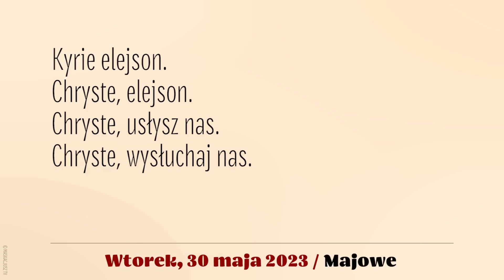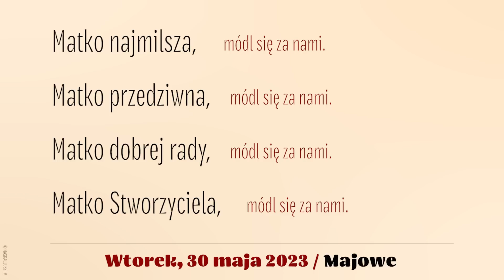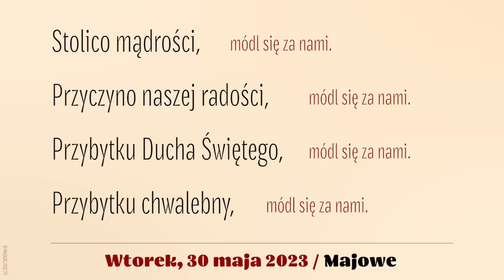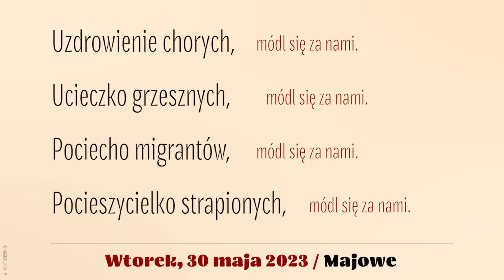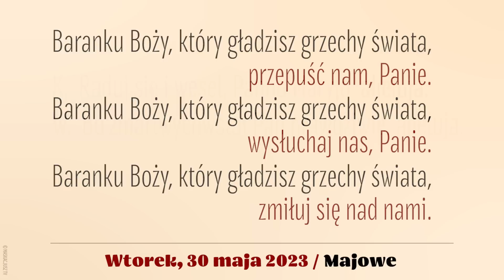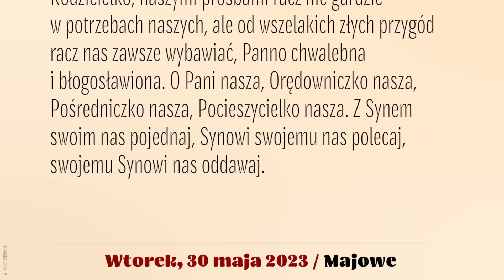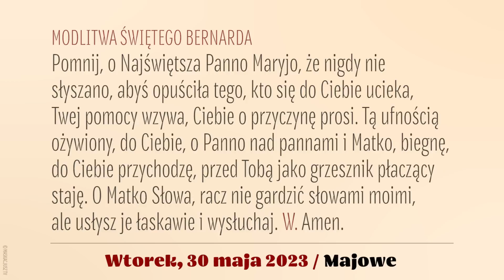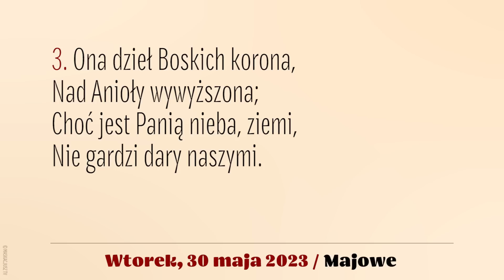Majowe | 30 maja 2023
Majowe | Nabożeństwo do Matki Bożej
30 maja 2023

Lektor: Łukasz Głowacki
Komentarz do wezwania „Panno łaskawa”: ks. Tomasz Kopytowski.